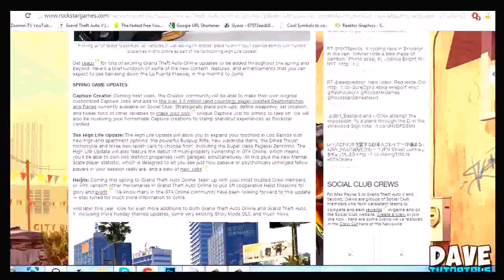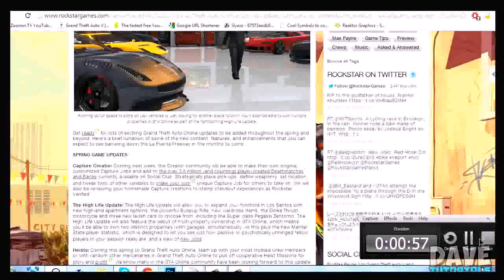GTA 5 Online DLC High Life DLC! Heists, More Apartments, Vehicles and More! GTA V DLC YouTube